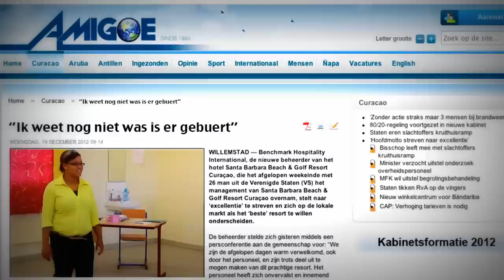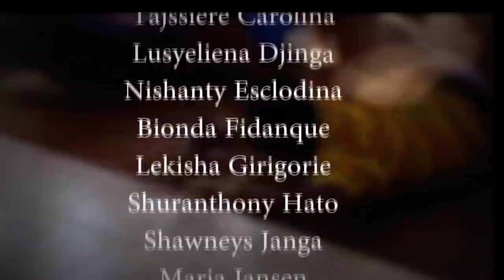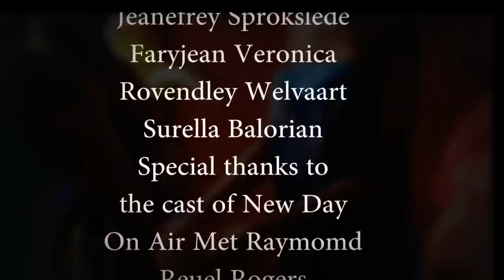Flash Fighters(Short Film)